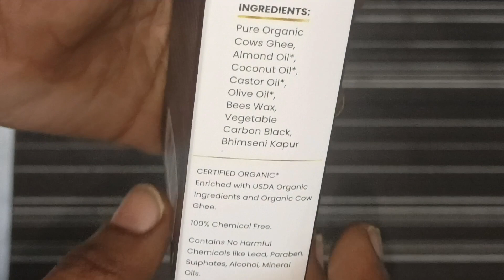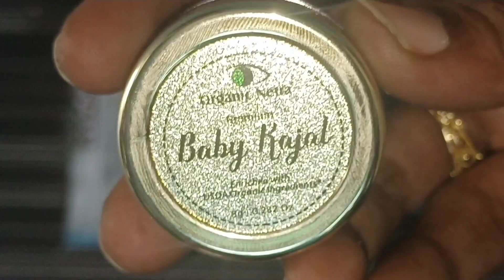Organic Nerta Baby Kajal Review👌💯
best quality of kajal for baby